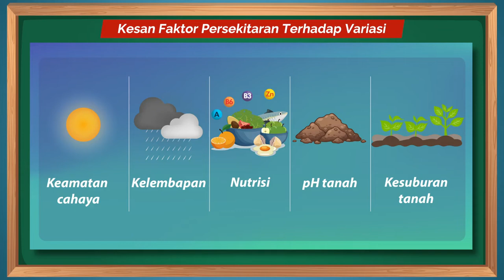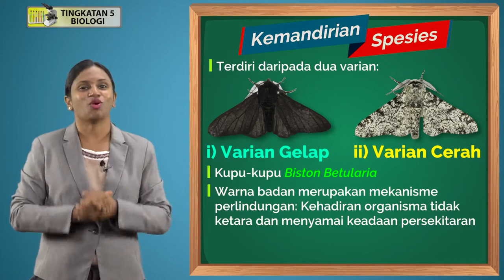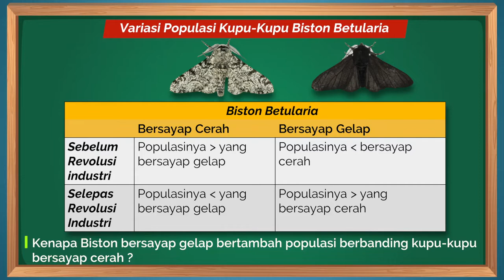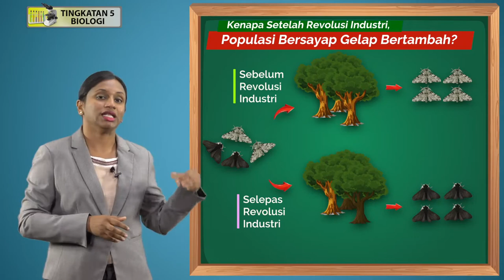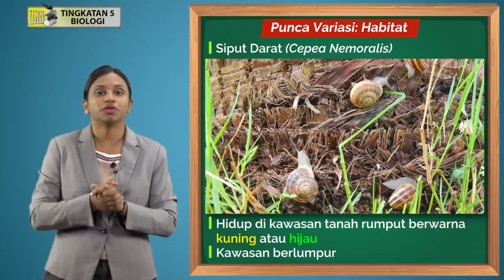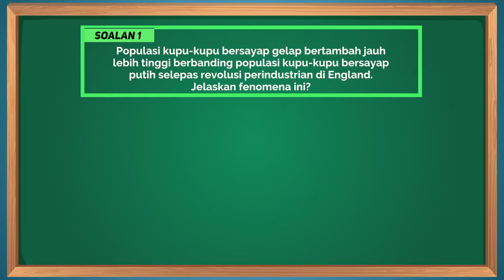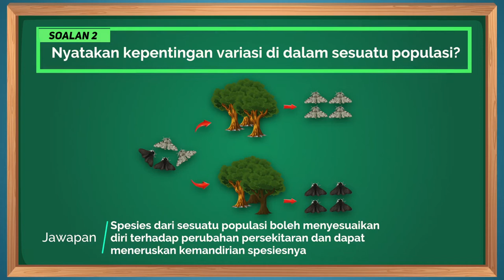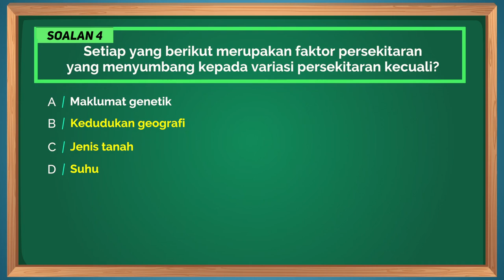ITTV SPM Tingkatan 5 Biologi Bab 6 Variasi (Faktor Persekitaran terhadap Variasi dan Kepentingannya)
Bab 06 Variasi - Pelajaran 06.4 : Faktor Persekitaran terhadap Variasi dan Kepentingan Variasi Organisma
iTTV e-Learning kini menyediakan video pelajaran dalam Bahasa Malaysia. Langgan sekarang di untuk ulangkaji topik-topik pelajaran yang lain.
iTTV e-Learning now provides video revision in both English and Bahasa Malaysia version. and save lots of time and money without any additional tuition classes.